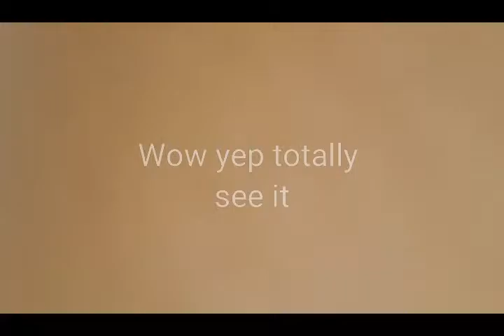CRAZY GOLF CART ICE SPIN | Shayla